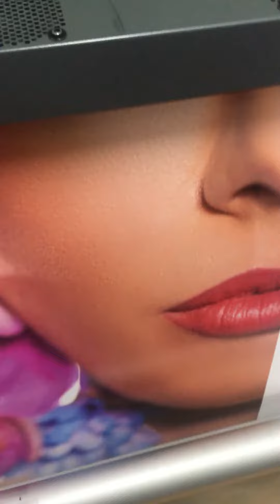This Used HP L280 is available for an operational inspection.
This Used HP L280 is available for sale at the Global Garage, please visit our